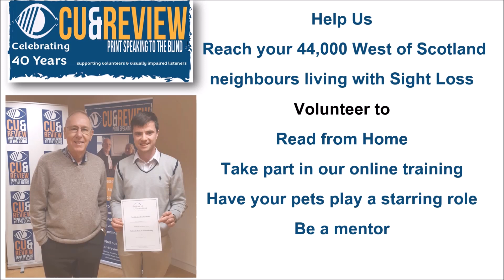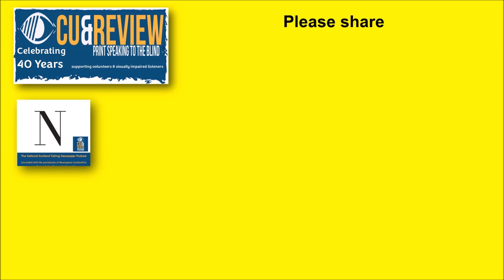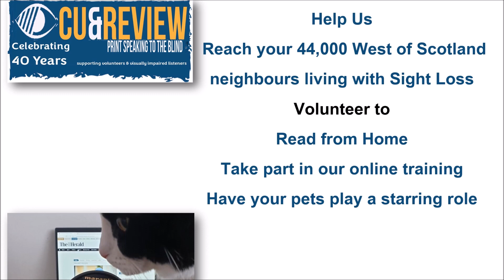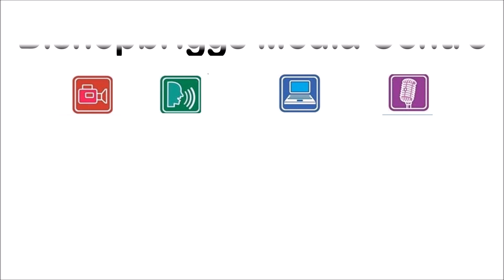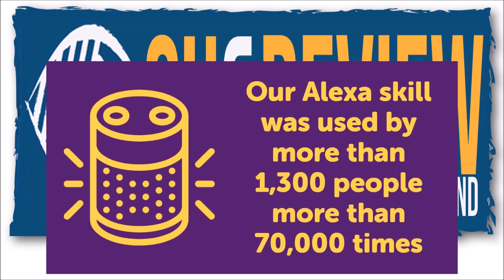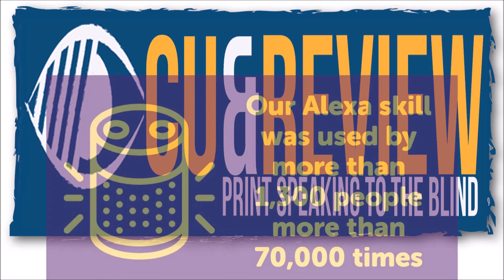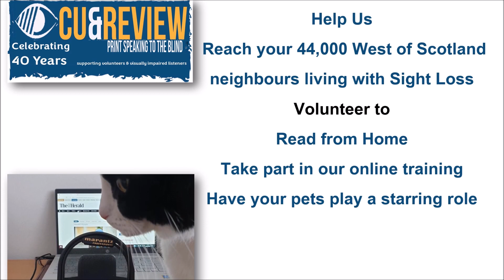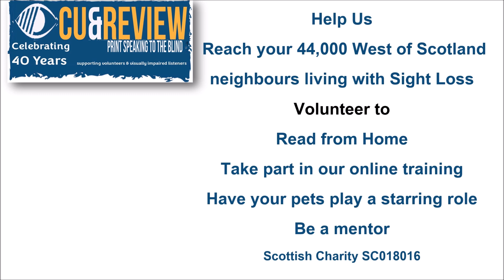Herald Scotland Talking Newspaper for week ending 25/10/2023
FLYNN URGES SUNAK TO SET UP GAZA REFUGEE SCHEME AND BACK CEASEFIRE - just one of the articles that people living with sight loss cant access unless sighted friends tell them about our service

This podcast is a selection of articles read from the past week's The Herald Scotland, read and recorded by volunteers for Cue and Review Print Speaking to the Blind. Listen on our phone app, smart speaker, online or USB stick service all for FREE.
[video with the first slide showing newspaper titles recorded by Cue and Review and encouraging people to share information about the service]